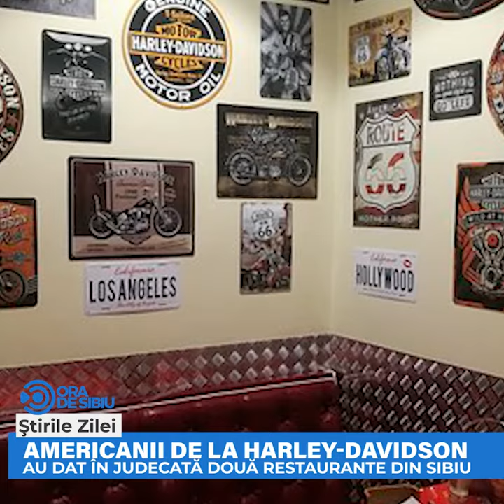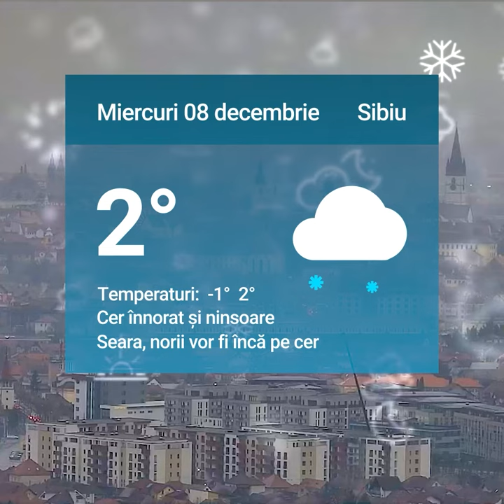Arena Platoș deschide sezonul de schi pe 11 decembrie – Cu o condiție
Arena Platoș deschide sezonul de schi pe 11 decembrie – Cu o condiție şi alte două știri de luni 06 decembrie